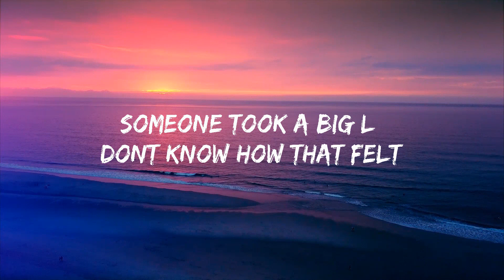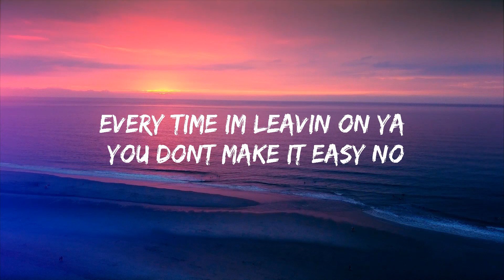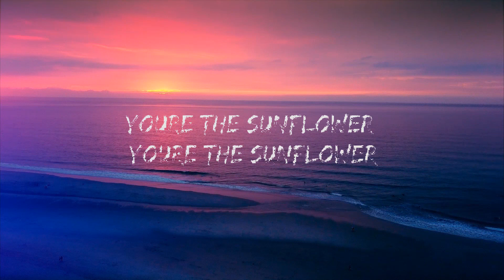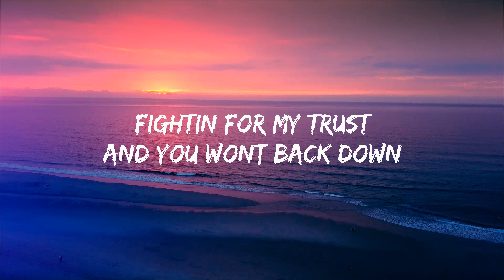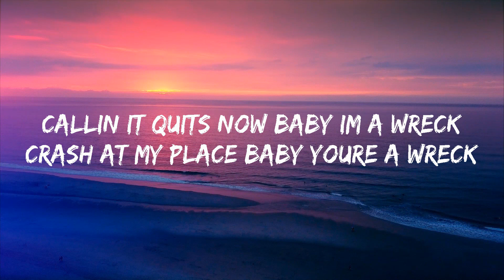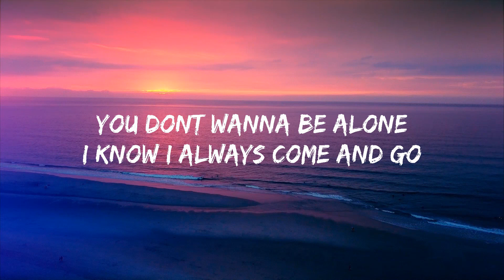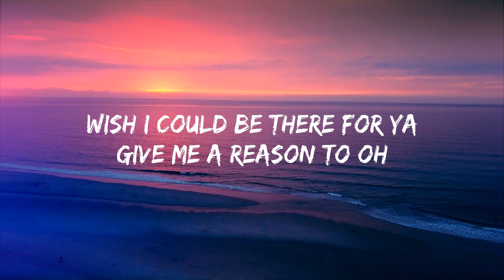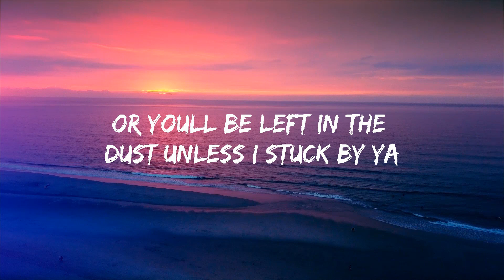Post Malone, Swae Lee - Sunflower (Lyrics) | Moodboard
Tags;
Sunflower
Sunflower Lyrics
Post Malone Sunflower Lyrics
Swae Lee Sunflower Lyrics